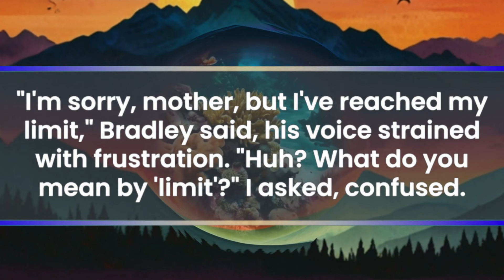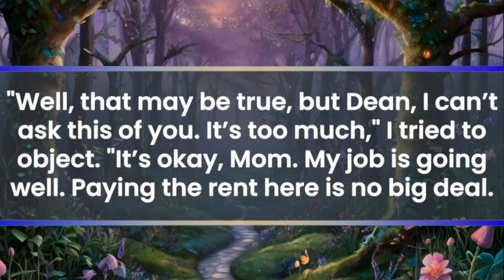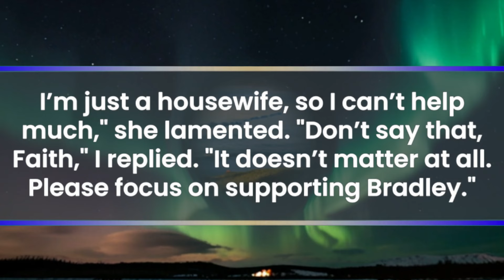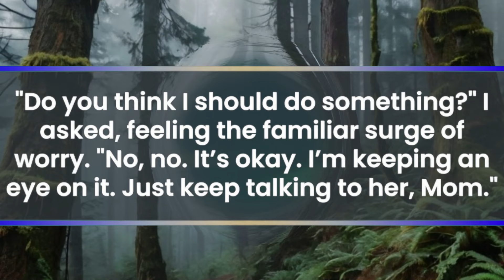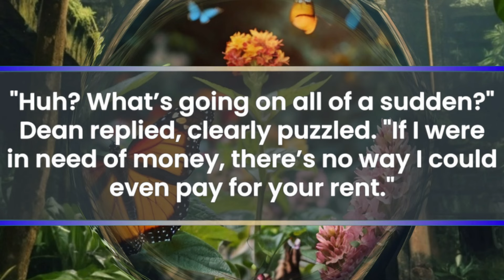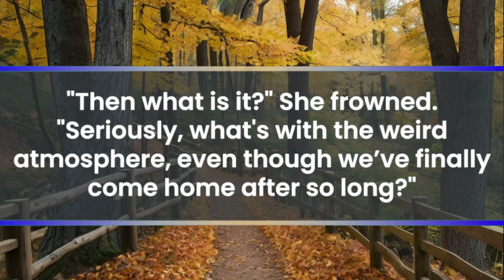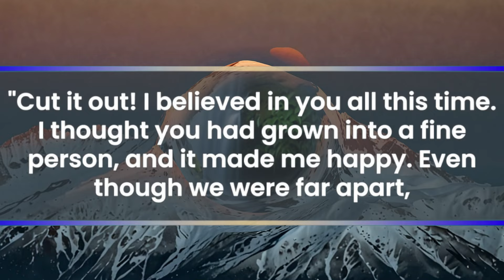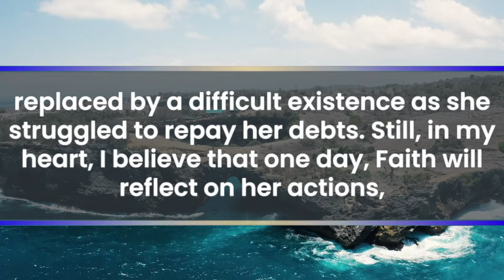My Son-in-Law: "I Can't Keep Financing Your Unemployed Son!" After Calling My Son, I Was Shocked…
"I'm sorry, mother, but I've reached my limit," Bradley said, his voice strained with frustration. "Huh? What do you mean by 'limit'?" I asked, confused. "I can no longer provide financial assistance to my unemployed brother-in-law," he replied. The person on the other end of the phone was my daughter’s husband, Bradley. He spoke in an anxious tone, and his words were baffling. Unemployed? Financial assistance? What on earth was he talking about? My son, Dean, was definitely not unemployed. He worked diligently, earned his own income, and took care of me. There was no way he would be receiving any kind of financial assistance, especially not from his sister’s husband. I needed to know what was going on, so I called my son. When I finally heard the truth from him, I couldn’t believe it. My name is Kaitlyn, and I’m fifty-five years old. I live alone in an apartment, working part-time at a nearby supermarket. I have two children: my thirty-one-year-old daughter, Faith, and my twenty-nine-year-old son, Dean. Neither of them lives with me. Faith got married five years ago and is currently living overseas because of her husband’s job. As for Dean, he started a business with a friend four years ago and now runs the company as its president. I used to live here with my husband, but he passed away after a long illness. Since then, I’ve been living alone in this apartment, but the rent is high, and my income wasn’t enough to cover all the expenses. So how was I managing to live here? Thanks to my son, Dean. It was two years ago, shortly after my husband’s death, that I was feeling lost. I had always been a full-time housewife, and suddenly, I was left to figure out how to live on my own. We had some savings, but a significant portion had been spent on medical bills. What little remained wasn’t enough to sustain me for long. One evening, Dean came to me and said, "Mom, you don’t have to worry about anything. I’ll take care of the rent for this place."